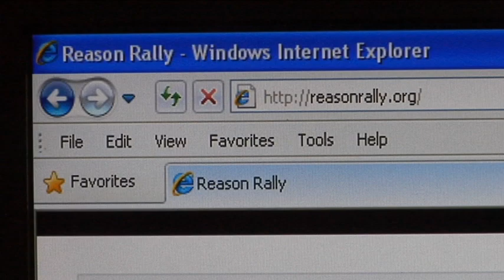Grand Strand atheists preach message of non-belief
Thousands of non-believers will travel to the nation's capital Saturday for the Reason Rally. It's being billed as the biggest gathering of atheists in history.  Organizers expect up to 30,000 people to attend the Washington, DC rally.